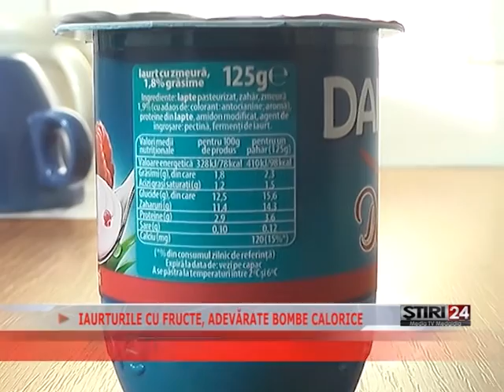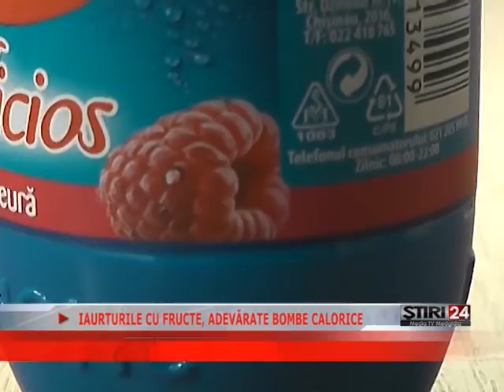IAURTURILE CU FRUCTE, ADEVĂRATE BOMBE CALORICE